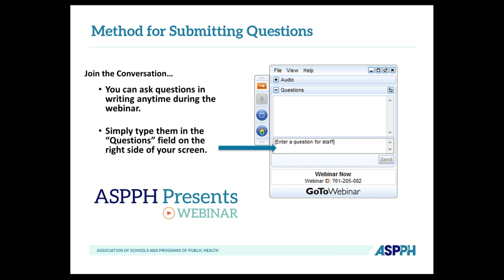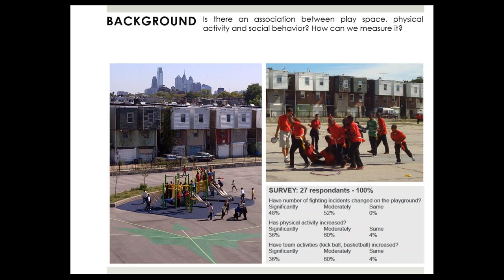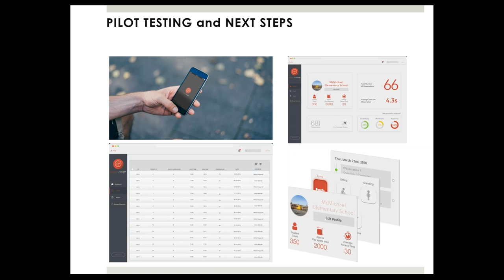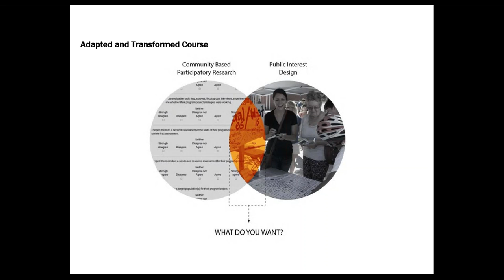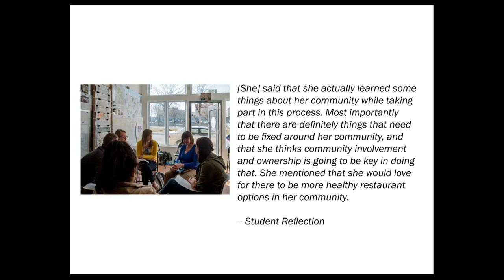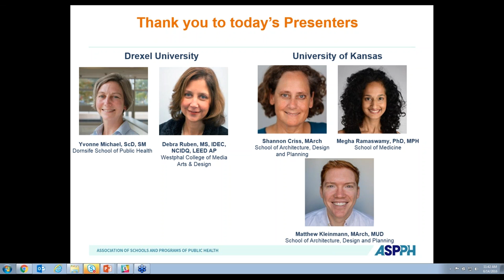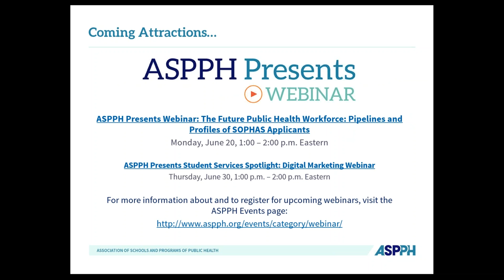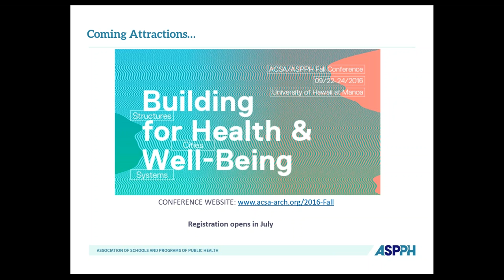ASPPH Presents Webinar Public Health and Architecture Interdisciplinary Collaboration